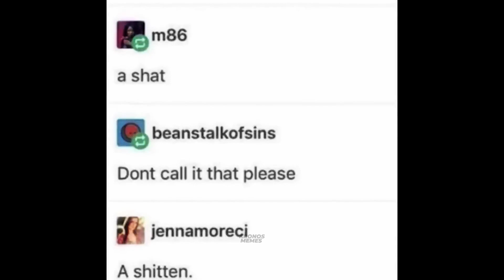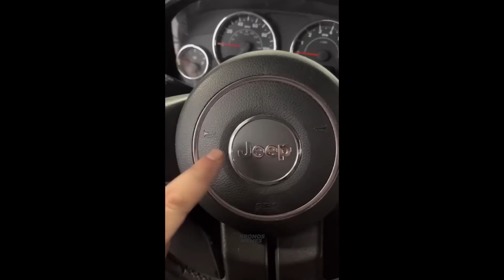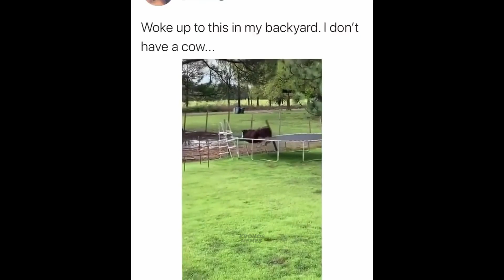The Ultimate Kronos Meme Collection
Have a nice day. We throw 2 shorts a day.